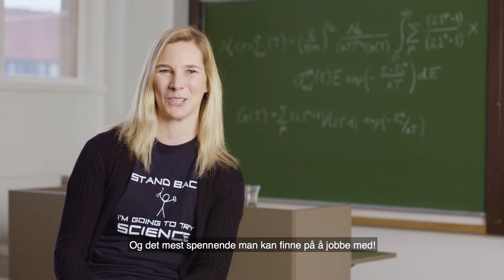Fysikk og astronomi (bachelor) - kortfilm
Fysikere og astronomer jobber med naturens minste byggesteiner, supersterke materialer eller prosessene i solens indre. Du får en kompetanse som er ettertraktet i en rekke bransjer, fra forskning på fornybar energi til medisinsk teknologi, finans eller romforskning. Les mer om studieprogrammet:

Produsert av: Red Ant Productions AS
Regissør: Anders Bølling
Produsent: Joachim Thingnes
Fotograf: Kristoffer Grindheim og Johan Peter Kraugerud
Klipper: Carl Christian Dalaaker